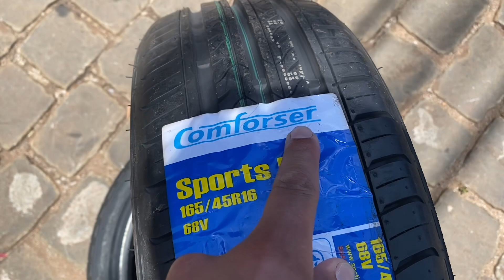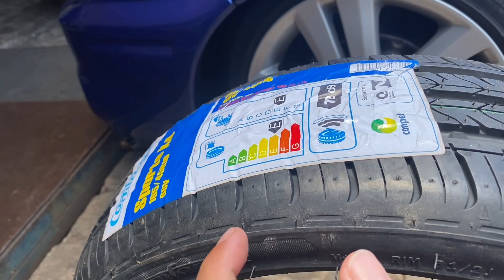PICK UP CORSA COM PNEUS NOVOS !!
Salve galera no video de hoje vamos colocar os pneus 165/45 /R16 , são uma medida um pouco foda pra achar mais bora que deu bom !!